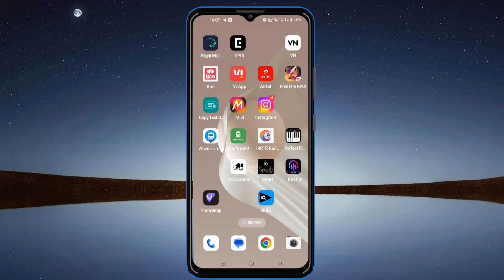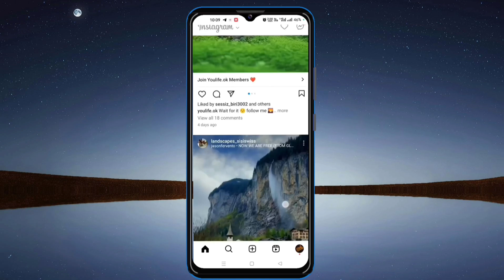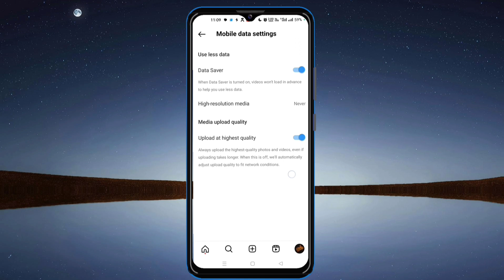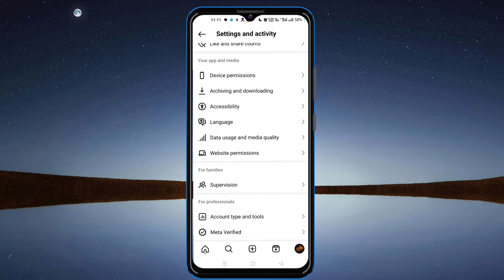मोबाइल मे Instagram चलाते-चलाते थक जाओगे लेकिन 500 MB Data भी खत्म नही होगा मैं और बैटरी 2 दिन चलेगा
Dosto aaj ki iss video me ham Instagram ke kuchh aise hidden settings ke bare me batayenge jisase aapke mobile ki battery aur data bilkul kam kharch hoga aur iss hidden settings ke bare me maine apne video me Puri jankari diy aap jake hamari video ko dekh sakte hai